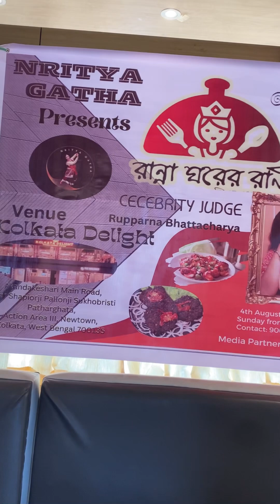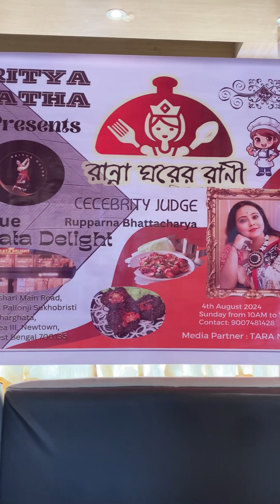Cooking Competition Organised By Nitrya Gatha & Thank to Rupparna Bhattacharya Di for Inviting me